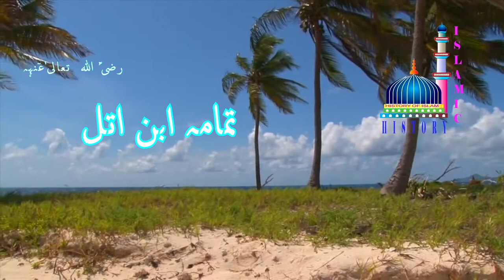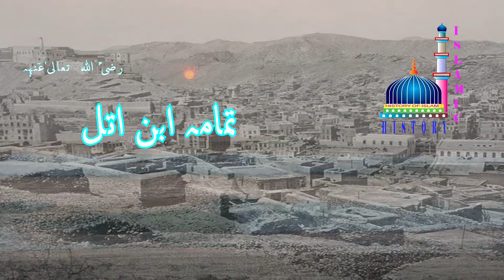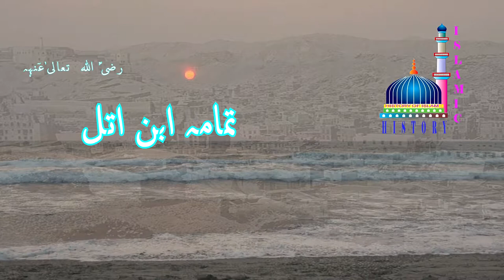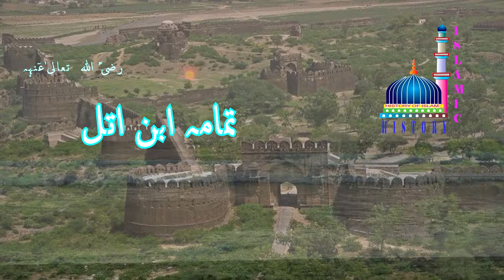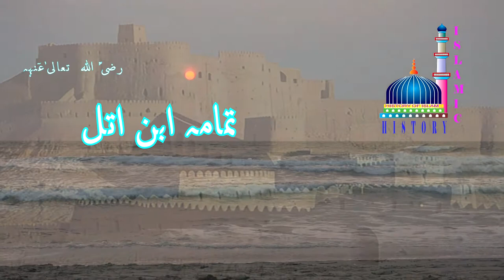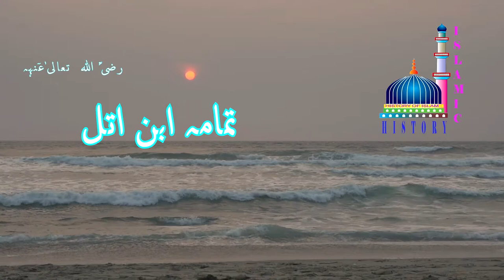THUMAMAH IBN UTHAL (URDU) HINDI # 33 تمامہ ابن اتل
Thumamah ibn Uthal
Thumamah ibn Uthal was chieftain of the Banu Hanifah and one of the rulers of al-Yamamah, making him among the most powerful Arab rulers in pre-Quranic times. In 628 Muhammad sent eight letters to rulers in the Arabian peninsula and surrounding areas inviting them to Islam, including Thumamah. Wikipedia
Born: 580 AD
Parents: Hid Al Taghlabiyya, Uthal Al Hanafi

      channel have three sections, in three languages. ENGLISH, URDU AND PASHTU
Friday Sermon in English is prepared and delivered by Mr. Shahzad Khan, Student at Accadia university, Wolfville, NS, Canada.
Urdu And Pashto is written, research and narrated by
 Salahuddin Ghazi Presenter.
M.A Urdu
M.A Pashtu
Certified Interpreter. Mohawk college, Hamilton

Play list of others video

• List of few videos already published

Others channel from salahuddinghazi

This video is fair use under U.S. copyright law because it is noncommercial and transformative in nature, uses no more of the original than necessary, and has no negative effect on the market for the original work. If you have any issue with the content used in my channel or you find something that belongs to you, please SEND ME A MESSAGE and i will DELETE it if you want. Thanks for understanding